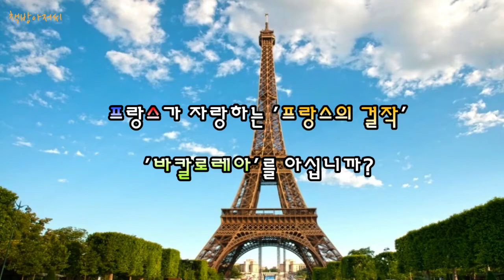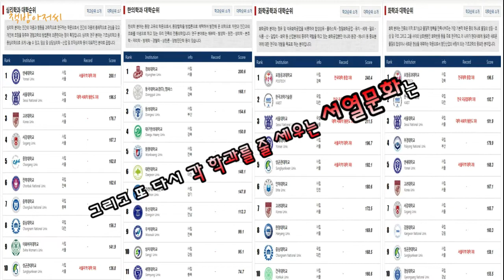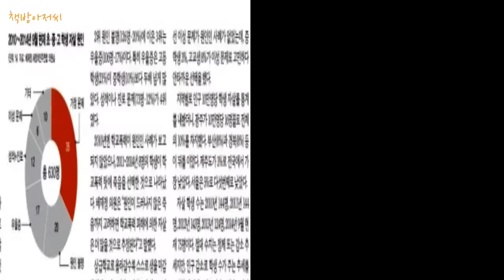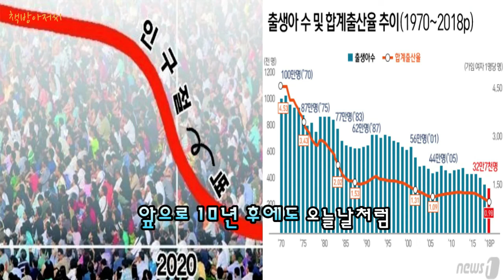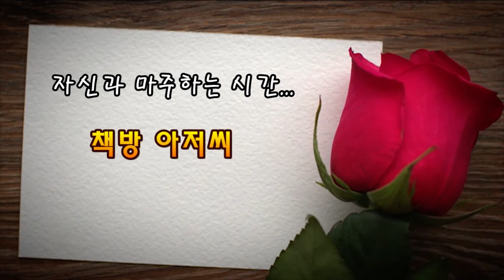바칼로레아 | 프랑스의 참교육 | 입시지옥도 대학서열도없다! | 책방아저씨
프랑스 참교육 | 바칼로레아

입시지옥도 없다!

대학서열도 없다!

그러나 학문 분야 노벨상 수상자가 52명인 나라!

프랑스가 자랑하는 ‘프랑스의 걸작’, 바칼로레아를 아십니까?

200년 넘게 매년 프랑스 온 국민을 ‘생각의 힘’에 빠뜨린' 바칼로레아.

1808년 생각하는 힘을 가진 건강한 시민 양성을 위해 프랑스가 만든 대학입학자격시험, 세 개의 질문 중 하나를 선택해 4시간에 걸쳐 치루는 정답이 없는 논술형 시험, 바칼로레아!

프랑스 학생들은 고등학교 마지막 학기를 마치고 ‘바칼로레아’를 통과하면 대학입학 자격이 부여됩니다. 바칼로레아에 통과하면 프랑스에 있는 어느 대학이든 자신이 원하는 대학의 원하는 학과에 진학할 수 있습니다. 우리나라처럼 학생들을 1등에서 꼴등까지 줄을 세우고 다시 대학들을 1등에서 350등까지 그리고 또 다시 각 학과를 줄 세우는 서열 문화는 프랑스에서 사라진 지 오래입니다...

힘든 하루하루를 보내는 우리 학생들을 생각하며 책방아저씨가 우리 입시제도와 대학서열의 미래를 꿈꿔봅니다.